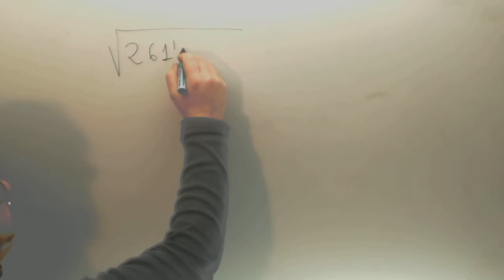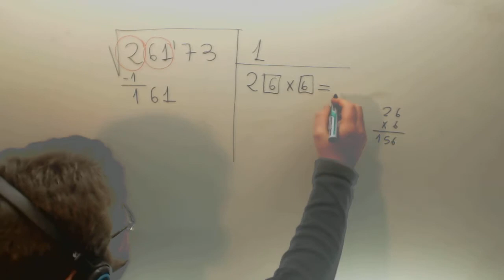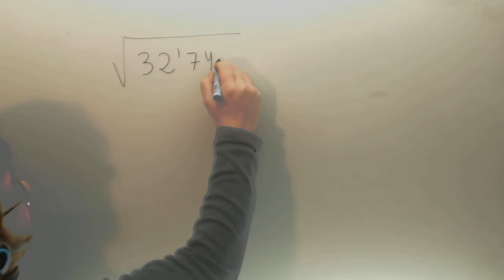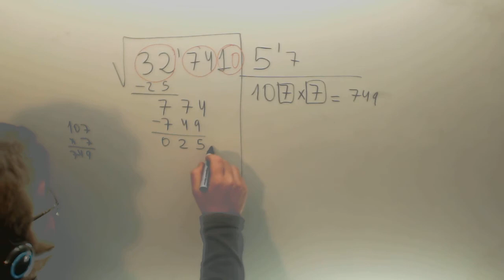Raiz cuadrada con decimales Matematicas 1º ESO Academia Usero Estepona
Raiz cuadrada con decimales Matematicas 1º ESO Suscríbete a nuestro canal en Youtube para ayudarnos a seguir creciendo Academia Usero en Estepona, el centro de formación con más vídeos en Internet del Mundo presenta